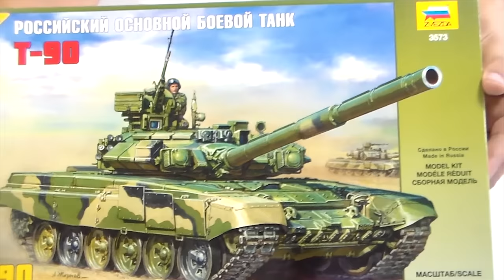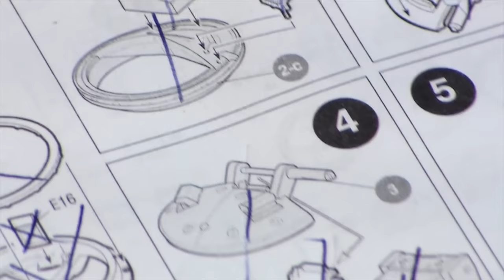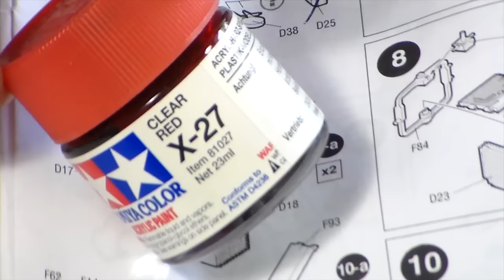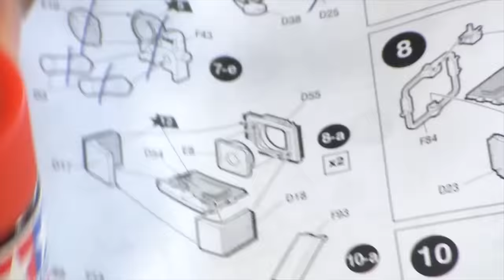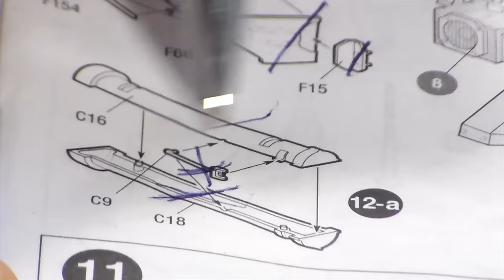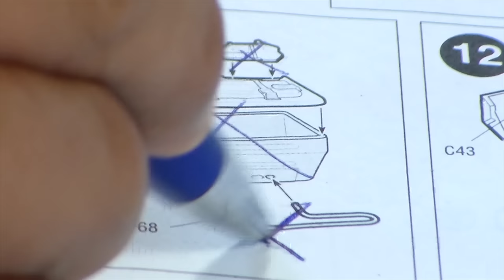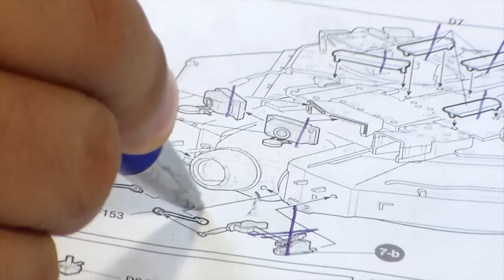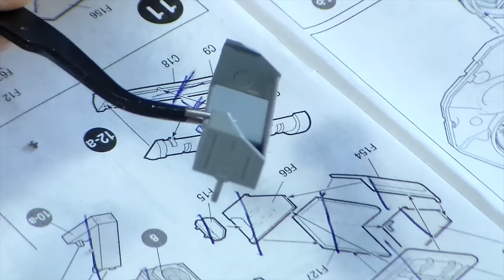ZVEZDA 1/35 T-90 Full Build Episode 1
The T-90 is a third-generation Russian battle tank that entered service in 1993. The tank is a modern variation of the T-72B and incorporates many features found on the T-80U. Originally called the T-72BU, but later renamed to T-90, it is the most advanced tank in service with Russian Ground Forces and the Naval Infantry. The T-90 uses a 125 mm 2A46 smoothbore main gun, the 1A45T fire-control system, an uprated engine, and thermal sights. Standard protective measures include a blend of steel, composite armour, smoke dischargers, Kontakt-5 explosive-reactive armour, laser warning receivers, Nakidka camouflage and the Shtora infrared ATGM jamming system. The EMT-7 electromagnetic pulse (EMP) creator has been used in testing but not fitted to T-90s in active service. It was designed and built by Uralvagonzavod, in Nizhny Tagil, Russia. Since 2011, the Russian armed forces have ceased any further orders for the T-90, and are instead anticipating the development of the T-14 Armata that is expected to enter service in 2016.

Source - Wikipedia